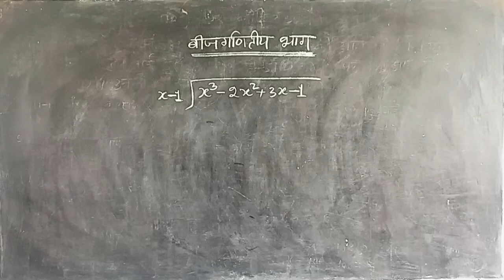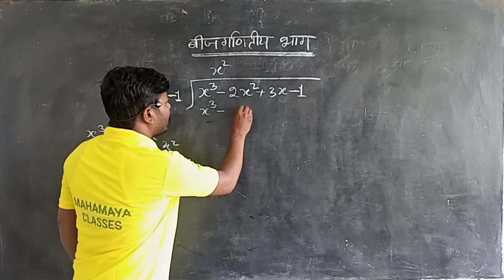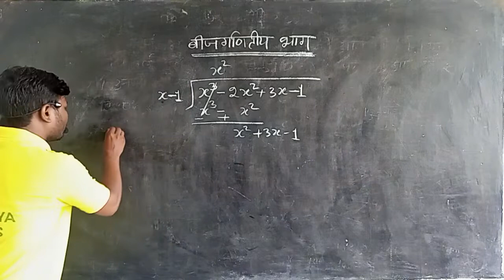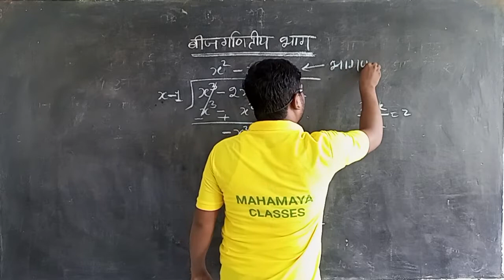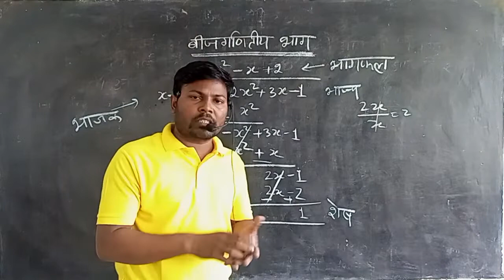बीजगणीतीय भाग ncert math solution in hindi